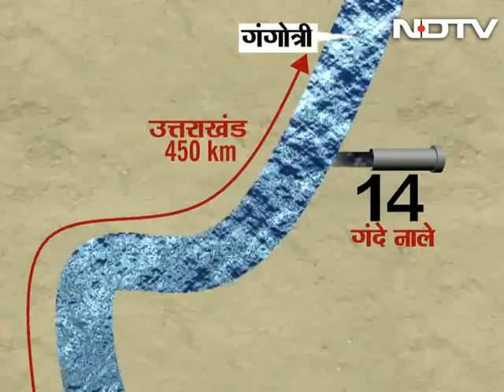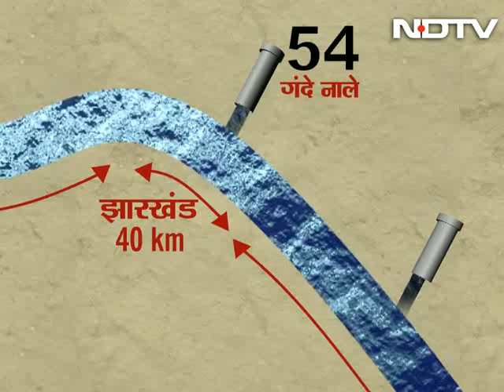Will cleaning the mighty Ganga be too monumental a task for Modi?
On News Point, we bring to you a special report on why one of the biggest and longest rivers in the world -- the Ganges is extremely polluted and why cleaning it up be a monumental task. Also, experts and environmentalists explain why various schemes to clean up the river have failed and also what is required for the cleaning task. (Audio in Hindi)